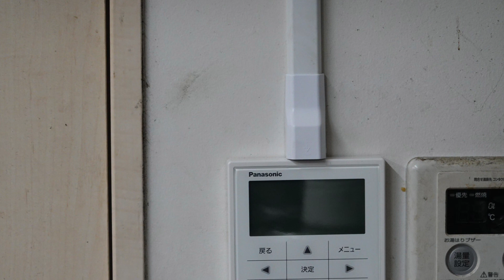デラくん施工事例 Panasonic厨房用天吊型業務用エアコン取付工事／株式会社菜花空調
仙台市を中心にエアコン工事、ガス給湯器、ガスコンロ工事などに携わっております。

「株式会社菜花空調　施工事例はこちら」

是非ご相談ください！！